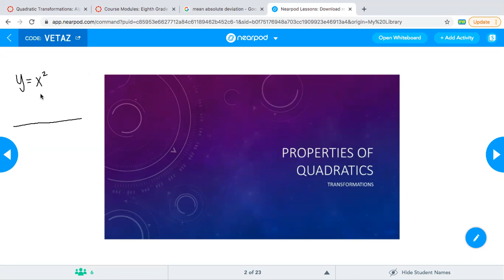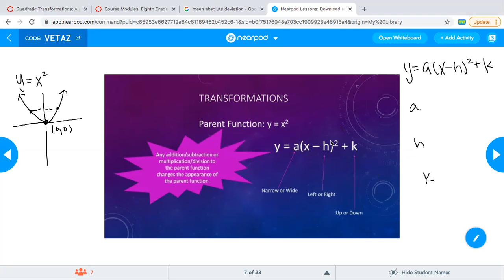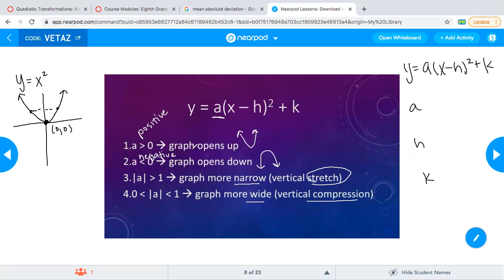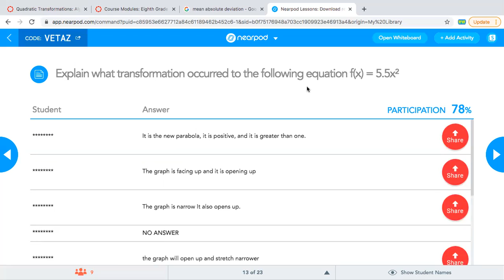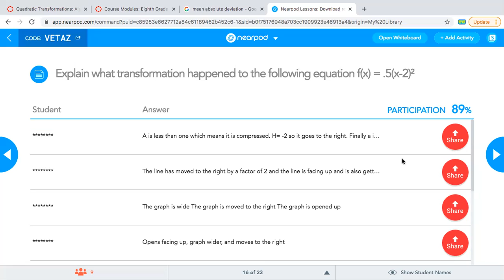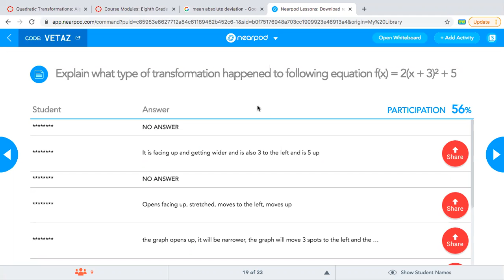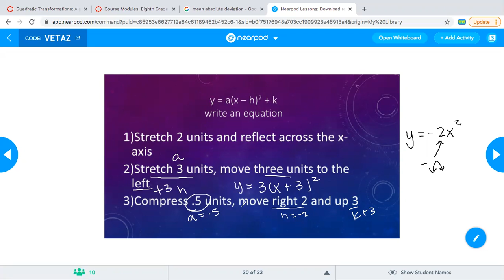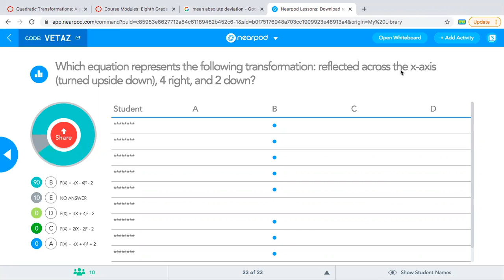Transformation of Quadratics Zoom Recording